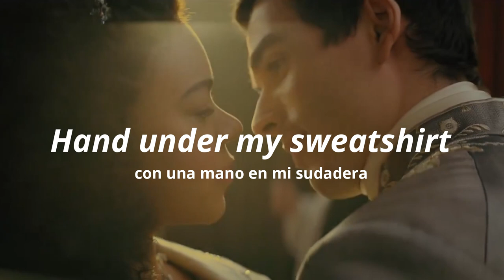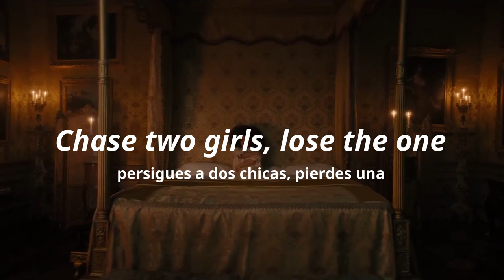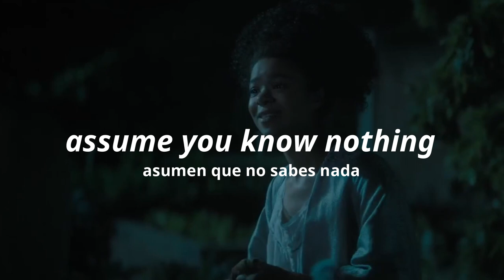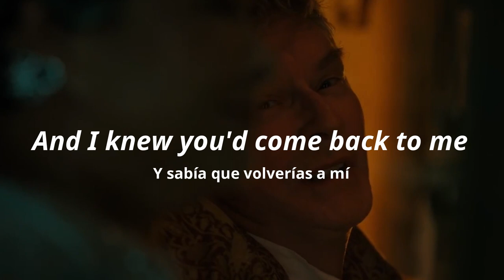Cardigan (Taylor Swift) - Queen Charlotte & King George 👑💖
Aquí verán todo tipo de Fandoms, hoy Queen Charlotte: A Bridgerton Story.
¿Quieres una playlist o canción que te guste? Déjala en los comentarios y yo la  hago 🌹

⚠️COPYRIGHT
• No soy la propietaria de la canción, en todo momento se muestran los derechos de autor. Recuerda que las traducciones no son literales, cualquier duda házmela saber en los comentarios.

Musica, letra, sub español, subtitulada al español, traducida al español, traducción, subtítulos, subtitulado, lyrics, hd, topic, recomendaciones, busquedas.
 - Mari 🍭🌸